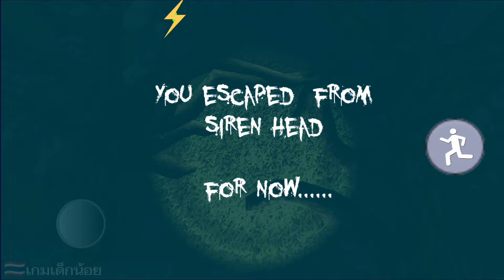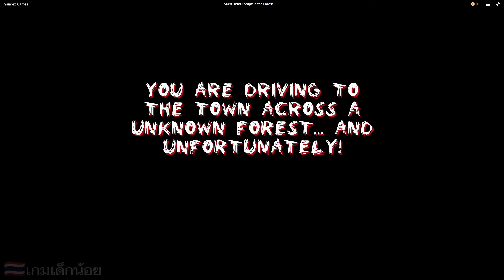siren head, pipe head, light head game (old and new games) Part 7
Siren head gameplay part 7